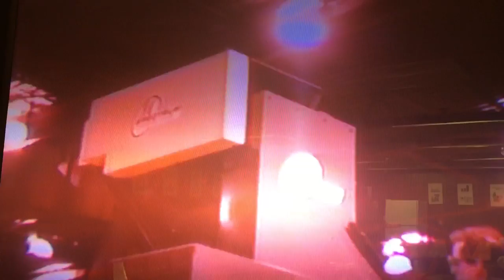Brass Billet Feeder